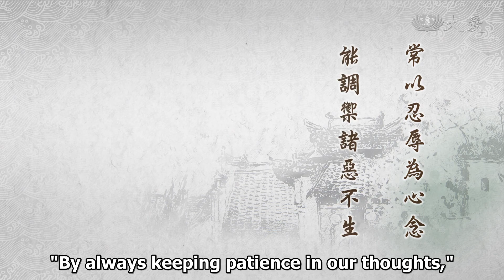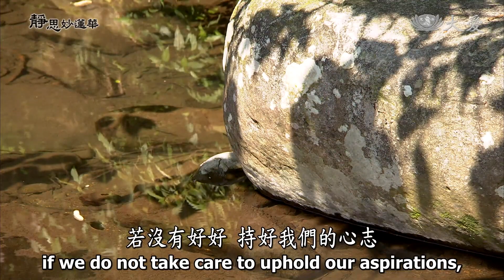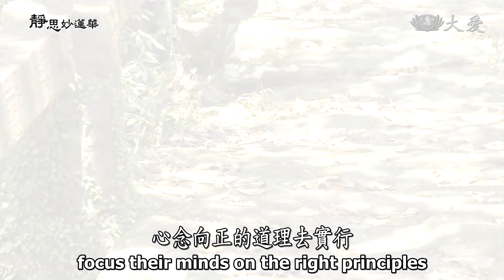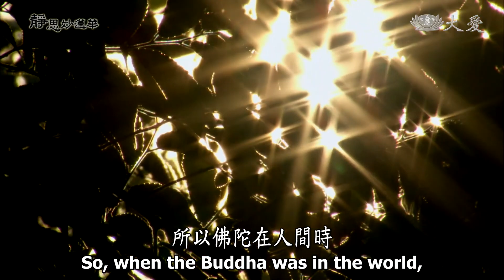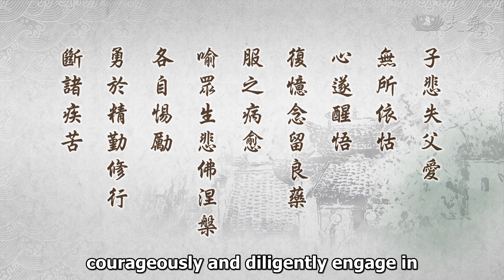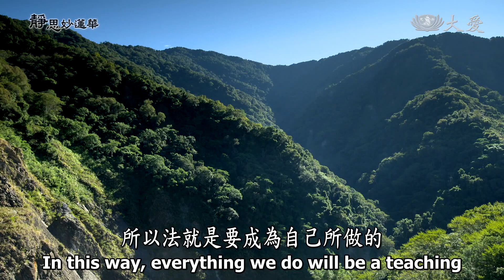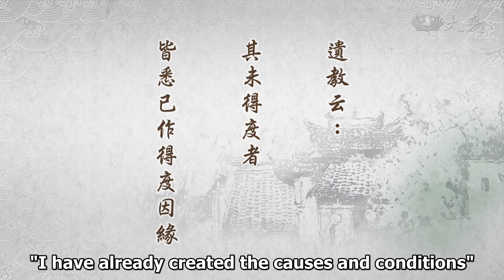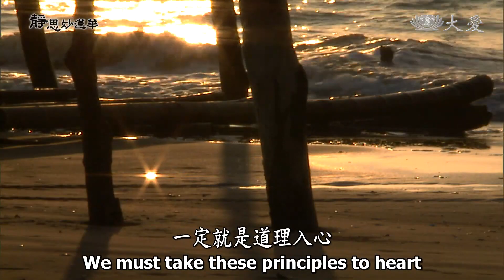Wisdom at Dawn E1543 - Diligence Eliminates Suffering (靜思妙蓮華 - 悲佛涅槃 精勤斷苦)